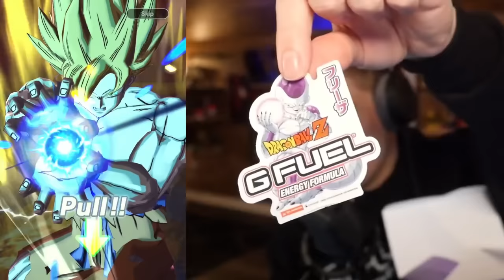New Legends Limited Summons on Dragon Ball Legends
Use Code NANO Today we summon for Legends Limited characters like LF Beast Gohan & LF SSBKK Goku and SSBE Vegeta using GSP Tickets here on Dragon Ball Legends as part of Dragon Ball Legends Fest!